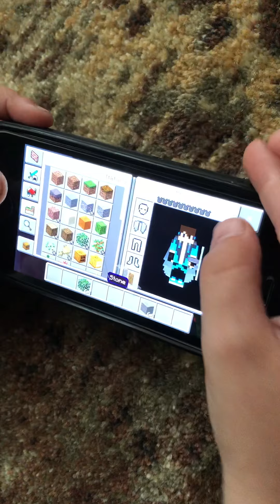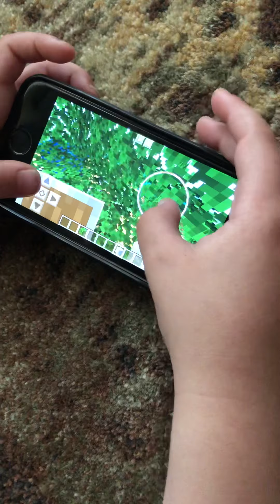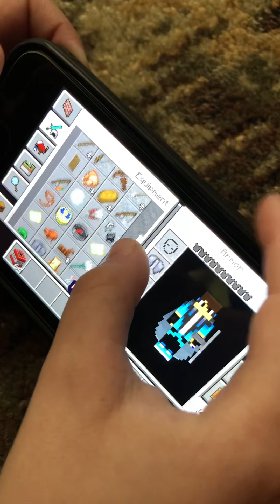Bryce and Ellijah play Minecraft again!